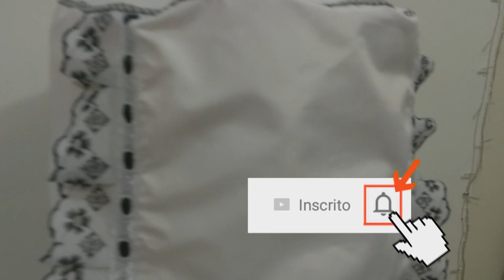Como Cortar e costurar capa para garrafão de água passo a passo